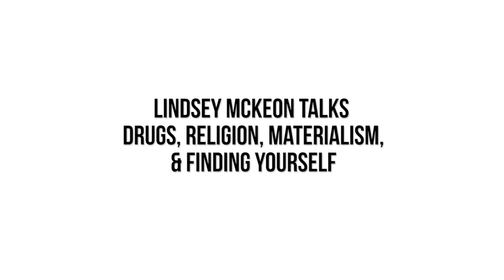Lindsey McKeon Talks Drugs, Religion, Materialism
What is the connection between drugs, religion and materialism? Lindsay McKeon gives us her insightful opinion in this teaser clip.
‪#‎SPEAKOUTTOBREAKOUT‬ a series ‪#‎CUFFED‬? and Sober Nation have paired up to create. @CUFFEDthefilm.